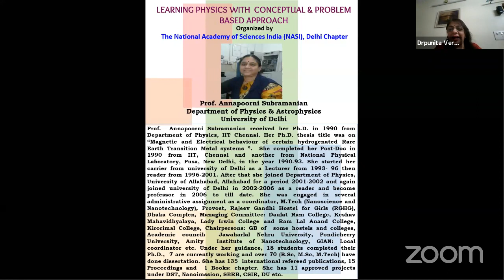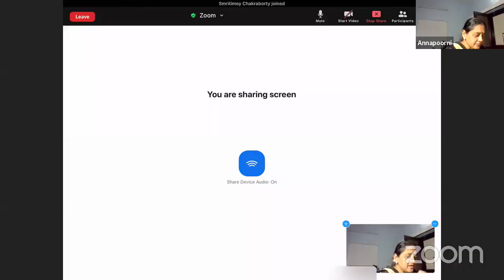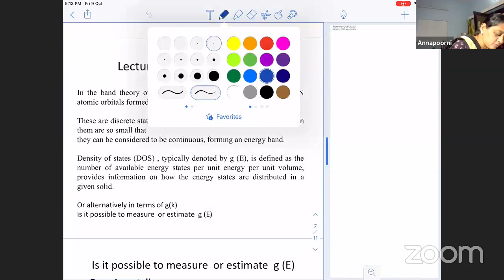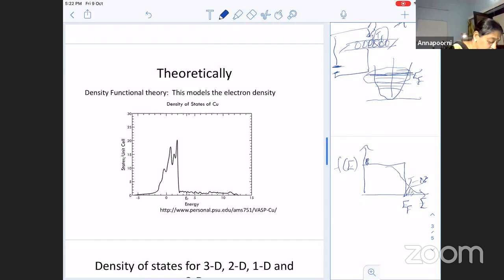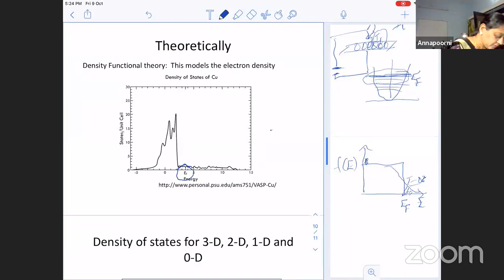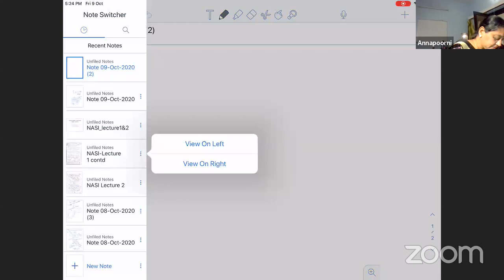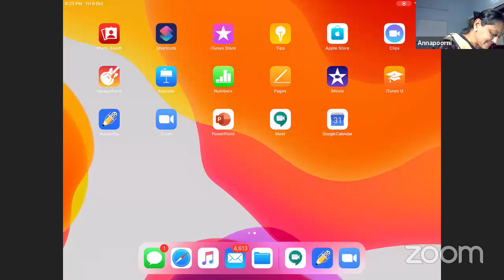Learning Physics with Conceptual and Problem Based Approach